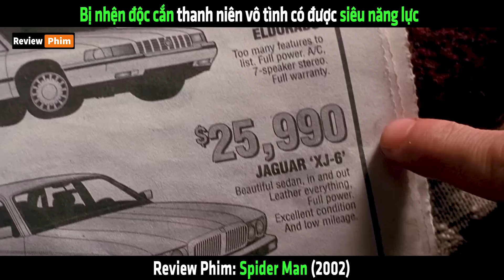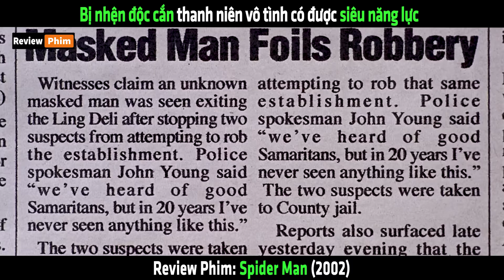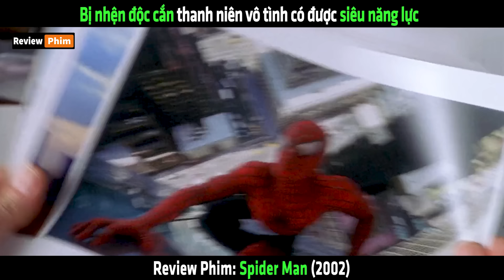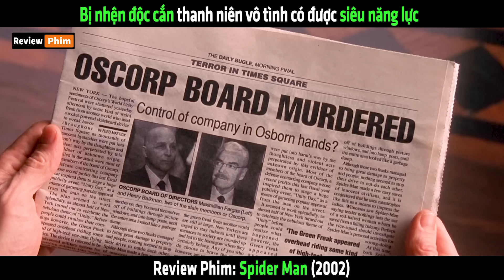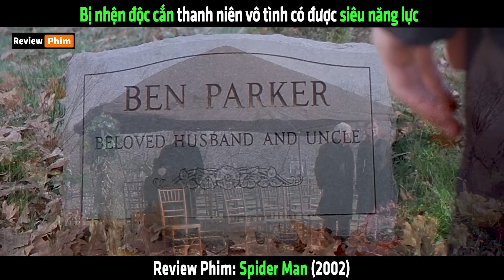Bị nhện độc cắn thanh niên vô tình có được siêu năng lực - tóm tắt phim Spider Man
Bị nhện độc cắn thanh niên vô tình có được siêu năng lực - tóm tắt phim Spider Man 2002.

© Copyright by Phim Ngôn Tình Tv ☞ Do not Reup